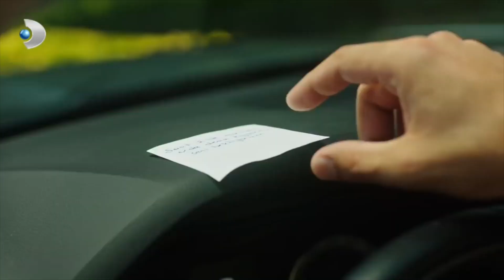Ayşe ve Kerem'den Bebekli Poz! - Afili Aşk Özel Klip